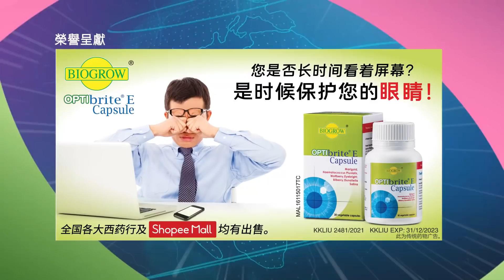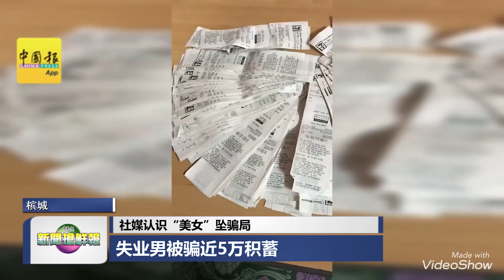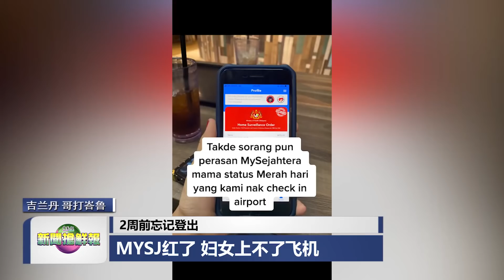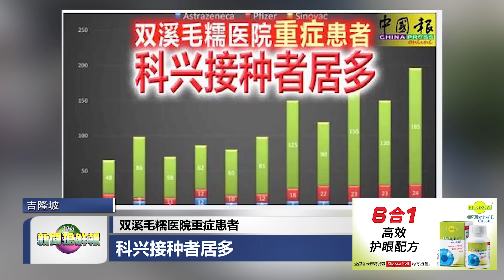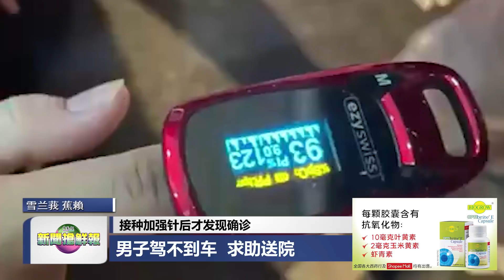◤新闻抢鲜报◢2021-11-20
【中美人计】社媒认识“美女”坠骗局 失业男被骗近5万积蓄
【甲州选举】投票人潮减 有零星状况 甲州选整体情况顺利
【乌龙事件】2周前忘记登出 MySj红了 妇女上不了飞机
【加强保护】双溪毛糯医院重症患者 科兴接种者居多
【满城疑云】接种加强针后才发现确诊 男子驾不到车 求助送院
【国际综合】捷运灌浆作业崩塌 多名工人遭活埋

主播：刘凯璇
摄影：岑家豪
剪辑：李文源